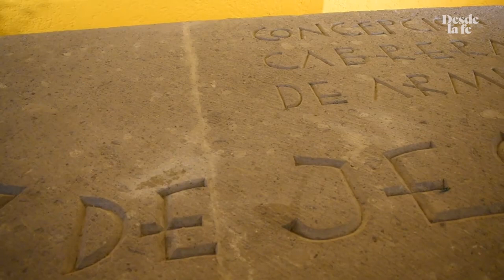Pilgrimage To Our Lady of Guadalupe | The Catholic Talk Show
🇲🇽 Join Fr. Rich Pagano, Ryan DellaCrosse, and Ryan Scheel as they go on a pilgrimage to Mexico, visiting The Basilical Our Lady of Guadalupe, and more this April 17-22, 2023!

On this pilgrimage, you will journey to Mexico City to visit the Basilica of Our Lady of Guadalupe where the Virgin Mary appeared to Saint Juan Diego and left her image in the miraculous Tilma. We will have the opportunity to explore the beauty of Mexico, with stops including the tomb of the martyr Saint Miguel Pro, the tomb of Blessed Conchita Cabrera, the impressive Pyramid of The Sun, and more! We will also have great opportunities for relaxation, shopping, plus daily Mass, confession, and more. This trip will be the experience of a lifetime; full of faith, adventure, friendship, and fun!

Along the way, you will enjoy a professionally planned pilgrimage full of unique experiences, great food, and first-class hotels. If you have a devotion to Our Lady of Guadalupe you do not want to miss this trip!